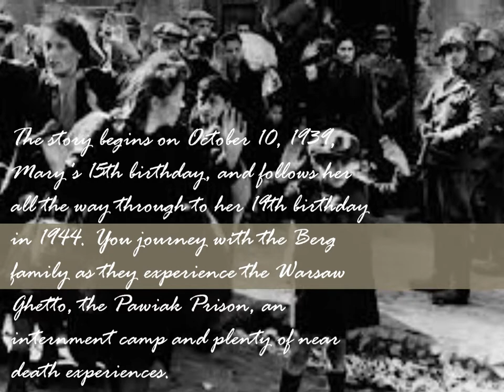The Diary of Mary Berg Project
honors english 4
eberhardt